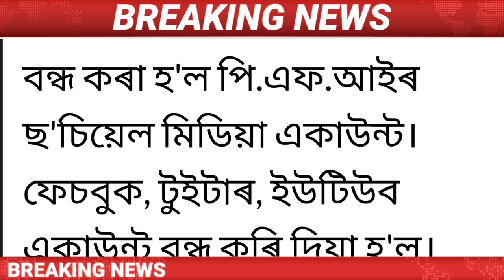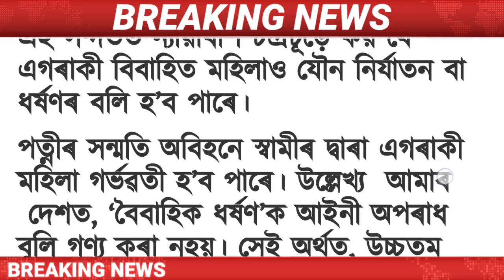Assamese News Today || 29 September/Big Breaking News/Himanta Biswa Sarma/Latest Assamese News/Assam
Covered Topics:
1.Assamese News Today
2.Assamese News
3.Assamese
4.Today Assamese News
5.Assamese News Live
6.Himanta Biswa Sarma Daily Top News
7.Assamese Morning News Today
8.Assamese Latest News Today
9.Assamese Very Important News Today
10. 29 September Assamese News Today
11.Assamese News Today 29 September  2022
12.Breaking News
13.News Live Assam
14.Big Breaking News
15.Assamese News Today 29 September 2022
16.IsmailTechnology Top News Today
17.Assamese Breaking News
18.News Today Assam
19.Breaking News Assam
20.IsmailTechnology